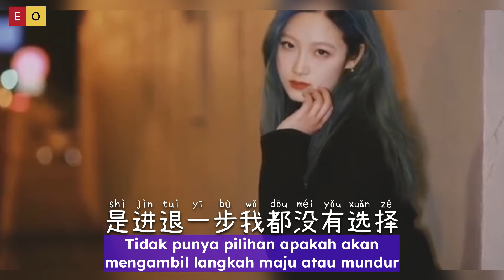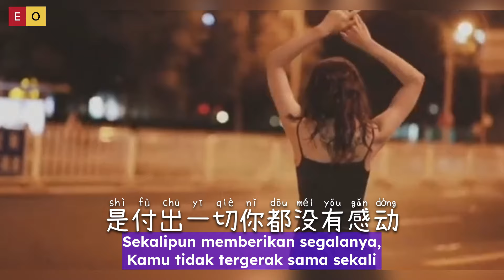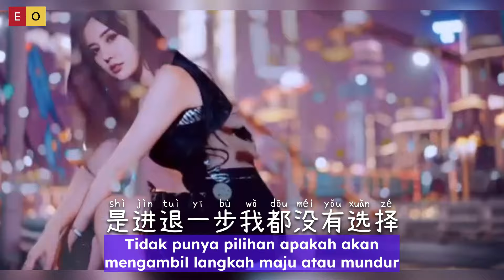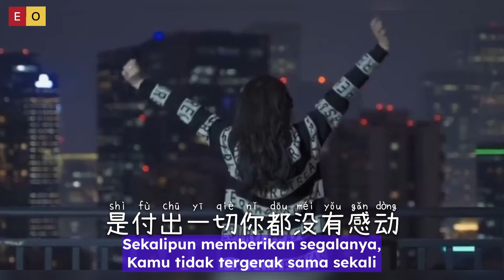身份 - Shen Fen - Ai Yan 艾岩 - Identitas - Identity - Chinese Song - Lagu Mandarin Subtitle Indonesia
Shen Fen - 身份 - Ai Yan 艾岩 - Identitas - Identity - Chinese Song - Lagu Mandarin Subtitle Indonesia

我们的关系一直都是这样
忽远忽近若即若离
你需要我的时候我就在身旁
你想要自由就放我流浪
其实早应该明白这场游戏
你的敷衍那么明显
我不甘心就这样默默的退场
我想要一个确定的回答

我难过的不是我们没结果
是进退一步我都没有选择
在你的世界我可有可无
像朋友像恋人像陌生人
我遗憾的不是我们没爱过
是付出一切你都没有感动
在你的心里我是什么身份
究竟是朋友是恋人
还是陌生人